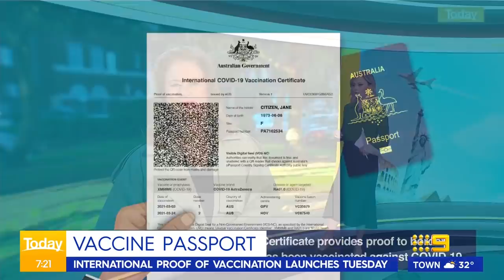International travel 'vaccine passports' to be available this week | Coronavirus | 9 News Australia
Australians are a step closer to travelling overseas as the Federal Government starts to roll out technology that proves your COVID-19 vaccine status around the world.